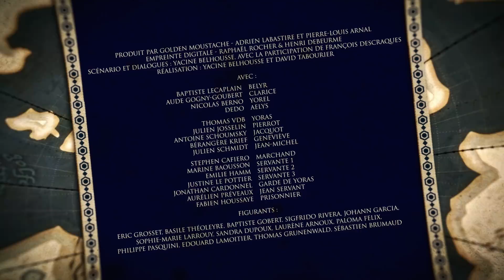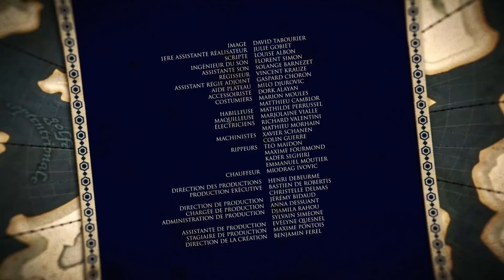TRÔNE DES FROGZ S2E6 : TRANSPOTING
Les Frogz sont une des nombreuses familles de nobles qui souhaitent atteindre le trône de fer, mais ce qui les différencie des autres c'est… qu'ils sont vraiment très nuls.

"Le trône des Frogz" est une série parodique de " Game of thrones " filmée à la manière d'un Mocumentaire (faux documentaire parodique comme " Parks and recréations " ou " The Office ").

Scénario et dialogues : Yacine Belhousse, avec la participation de François Descraques
Réalisation : Yacine Belhousse et David Tabourier

Avec :
Baptiste Lecaplain
Aude Gogny-Goubert
Dedo
Nicolas Berno

Thomas VDB
Julien Josselin
Antoine Schoumsky
Bérangère Krief
Julien Schmidt
Stephen Cafiero
Marine Baousson
Emilie Hamm
Justine Le Pottier
Jonathan Cardonnel
Aurélien Préveaux
Fabien Houssaye

Figurants :
Eric Grosset, Basile Théoleyre, Baptiste Gobert, Sigfrido Rivera, Johann Garcia, Sophie-Marie Larrouy, Sandra Dupoux, Laurène Arnoux, Paloma Felix, Philippe Pasquini, Edouard Lamoitier, Thomas Grunewald, Sébastien Brumaud

Production : Raphaël Rocher, Adrien Labastire
Produit par Pierre-Louis Arnal
Image : David Tabourier
1ère assistante réalisateur : Julie Gobiet
Scripte : Louise Albon
Ingénieur du son : Florent Simon
Assistante son : Solange Barnezet
Régisseur : Vincent Krauze
Assistant régie adjoint : Gaspard Choron
Aide plateau : Milo Djurovic
 Accessoiriste : Dork Alayan
Costumiers : Marion Moules, Matthieu Camblor
Habilleuse : Mathilde Perrussel
Maquilleuse : Marjolaine Vialle
Electriciens : Richard Valentini, Mathieu Morhain
Machinistes : Xavier Schanen, Colin Guerre
Rippeurs : Teo Maidon, Maxime Fourmond, Kader Seghiri, Emmanuel Moutier
Chauffeur : Miodrag Ivovic
Direction des productions : Henri Debeurme
Production exécutive : Bastien de Roberts, Christelle Delmas
Direction de production : Jérémy Bidaud
Chargée de production : Anna Dessuant
Administration de production : Djamila Rahou, Sylvain Simeone
Assistante de production : Evelyne Quesnel
Stagiaire production : Maxime Pontois
Direction de la création : Benjamin Ferel

Musique originale : Julien Bellanger
Musique préexistante : A-Music Audionetwork

Assistant de post-production : Boris Bonnaure
Montage : Fabrice Caudron, Rémy Argaud
Assistant montage : Guillaume Namur, Clément Marouzé
Etalonnage : Florian Jarry
Truquage : Moddmaker, Antoine Behaeghel
Graphisme : Fugu Productions
Mixage : La Sonderie
Laboratoire : Ln&Cie

Technique : Eliote, Dcaudiovisuel, Puzzle Vidéo, Ciné Lumières Paris, Logifilm, TSF, France Cars, Le Vestiaire, Maratier, Gusto Dei, CTN Groupe, Rubini&Associés, Shutters-tock.co

Producteurs délégués : Empreinte et Golden Moustache - GM6
Adrien Labastire et Pierre-Louis Arnal - Laurent Avucci et Astrid Bordeloup-Hauschild
Pour Comédie +, Dailymotion et Télé Loisirs

Avec le soutien du Centre National de la Cinématographie et de l'Image Animée (Web Co-sip)

Equipe Golden Moustache
Directeur artistique : Anis Rhali
Directeur des Productions : Jérémy Bidaud
Responsable de Production : Charlotte Thomas
Administrateurs de Production : Christophe Genre
Chargée de Post-Production : Chloé Pischedda
Stagiaire post-production : Laura Figueiredo

©GM6 - GOLDEN MOUSTACHE / Août 2018